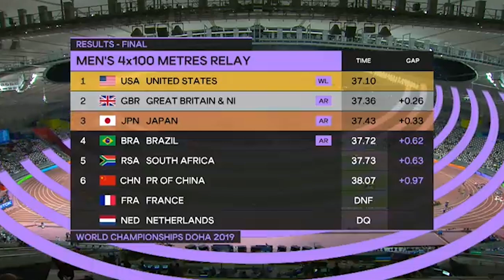Will the Jamaican Men's 4x100m Relay Team Win a Medal at the Tokyo Olympic Games?